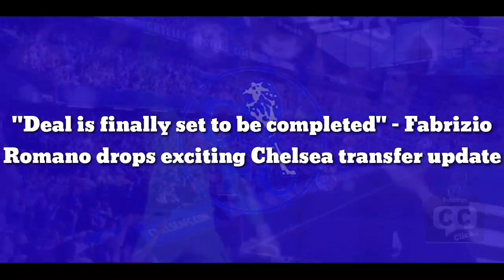"Deal is finally set to be completed" - Fabrizio Romano drops exciting Chelsea transfer update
Chelsea are looking to get a deal for Leicester City defender Wesley Fofana across the line over the weekend, according to transfer expert Fabrizio Romano.

Chelsea saw key defenders Antonio Rudiger and Andreas Christensen leave on free transfers this summer. They brought in Kalidou Koulibaly from Napoli for £33 million last month, but have been determined to sign another centre-back.

It has been evident for a while that Fofana is the Blues' top target to reinforce their backline. The France Under-21 international is keen on a move to Stamford Bridge and agreed personal terms with the club weeks ago.

However, Thomas Tuchel's side struggled to strike a deal with Leicester over Fofana's transfer. They had two offers rejected by the Foxes before reportedly tabling a third bid this week.

It then emerged on Friday (August 26) night that the London giants have found a breakthrough in their efforts to sign Fofana. Leicester have reportedly agreed to sell the 21-year-old for an initial sum of £75 million.

Romano has now claimed that the Blues are working to complete the transfer over the weekend. Fofana is expected to put pen to paper on a six-year deal with Tuchel's side once the paperwork is sorted. The Italian journalist wrote on Twitter:

"Chelsea are preparing documents to complete Wesley Fofana deal during the weekend. Wesley will sign until June 2028, waiting for paperwork and final details. He only wanted Chelsea move - and the deal is finally set to be completed."

The London giants are tipped to turn their attention towards signing a forward after landing Fofana. Leicester, on the other hand, will look to bring in a replacement for the Frenchman.

Fofana joined Leicester from French club Saint-Etienne for a deal worth around £36.5 million in 2020. He went on to establish himself as a key player for the Foxes, making 52 appearances across all competitions.

The centre-back has a contract with Brendan Rodgers' side until the end of the 2026-27 season. However, he has had his head turned by interest from the Blues this summer.

Fofana played the full 90 minutes in Leicester's first two Premier League matches of the season. He was then left out of the squad to face Southampton last weekend after he asked not to play.

Rodgers was also expected to leave the 21-year-old out of his matchday squad to face Chelsea today (August 27). The player, though, looks set to sign for the Blues this weekend.